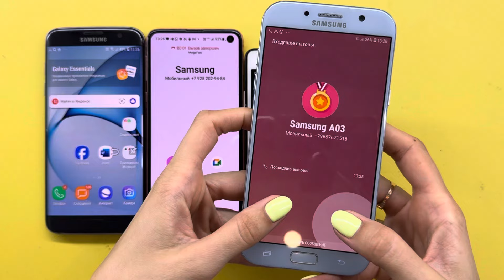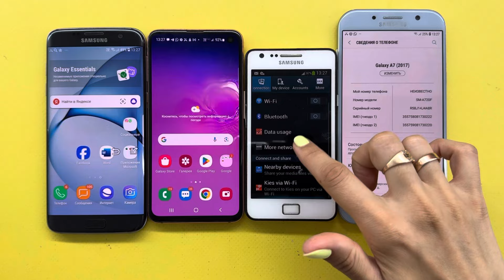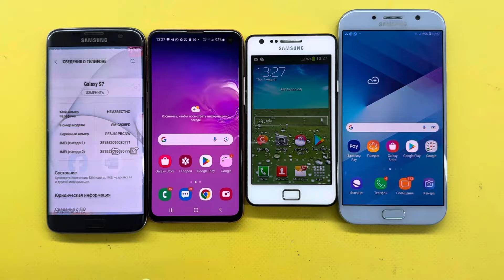Incoming Call Samsung S7+Samsung A7+Samsung S10e+Samsung Galaxy 2 Plus